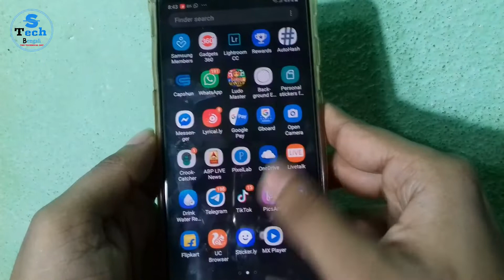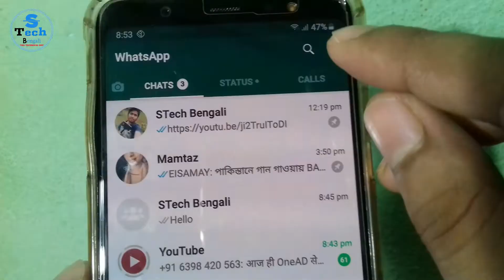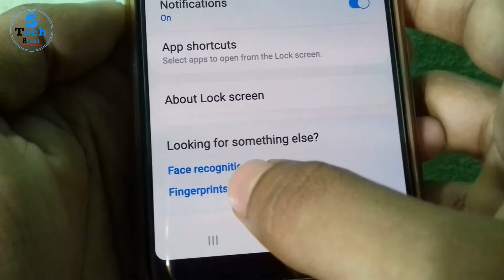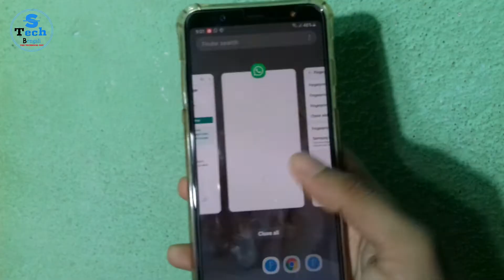হোয়াটসঅ্যাপের ধামাকা আপডেট || Whatsapp Fingerprint Lock on Official Whatsapp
WhatsApp Fingerprint Lock on Official WhatsApp - WhatsApp Latest Update 2019 - WhatsApp New Features

এই ভিডিওটিতে হোয়াটসঅ্যাপের একটা নতুন ফিচারস এ ব্যাপারে আলোচনা করেছি। যে ফিচারস টা সাহায্যে তুমি অফিশিয়াল হোয়াটসঅ্যাপে ফিঙ্গারপ্রিন্ট লক করতে পারবে। সম্পূর্ণ গোপন একটি ফিচার জানতে হলে ভিডিওটি অবশ্যই শেষ পর্যন্ত দেখো আশা করছি ভাল লাগবে এবং নতুন কিছু শিখতে পারবে এবং তোমার মূল্যবান মতামত অবশ্যই কমেন্ট করবে

ভিডিও বানাতে আমি যে সমস্ত জিনিস গুলো ব্যবহার করি সেই গুলি লিংক 👇🏻

◄ ভিডিও বিষয় ►
Whatsapp Beta
whatsapp update
whatsapp new features
whatsapp new features fingerprint lock
whatsapp new update 2019
whatsapp new update bengali
whatsapp setting bangla
whatsapp update in bengali
whatsapp news in bengali
whatsapp hidden features
whatsapp new tricks in bengal